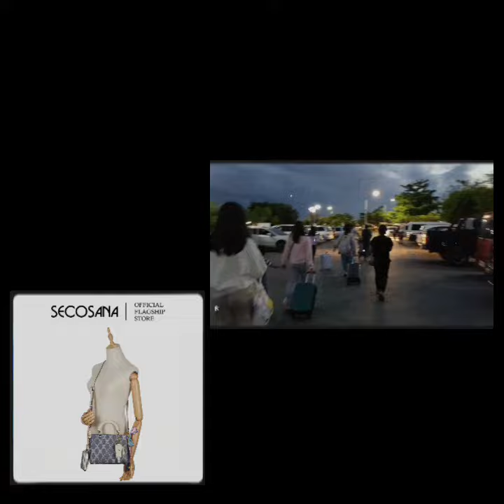Don't waste your Life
Spot cctv for Car.